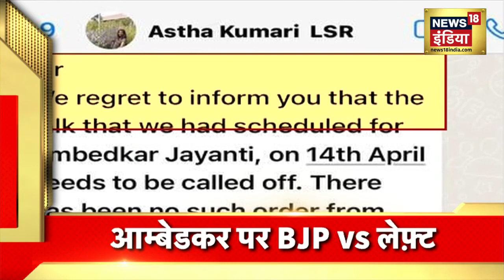Hindi News | Speed News | Today Top Headlines | 14 April 2022 | Breaking News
Russia Ukraine War: PM संग्रहालय का उद्धघाटन | DU में विवाद | चीन में कोरोना से बढ़ी मुश्किल | मोदी ने पाक PM को लिखा खत | आलिया-रणबीर लेंगे सात फेरे | रूस ने यूक्रेन को दी धमकी |

PM Modi: प्रधानमंत्री संग्रहालय का उद्घाटन करेंगे मोदी। सभी प्रधानमंत्री से जुड़ी यादें।

Jammu Kashmir: जम्मू-कश्मीर में कश्मीरी हिंदू की हत्या। कुलगाम में ड्राइवर को गोली मारी।